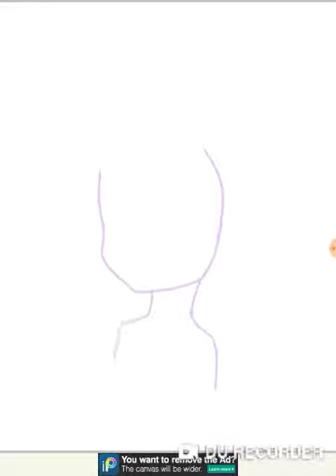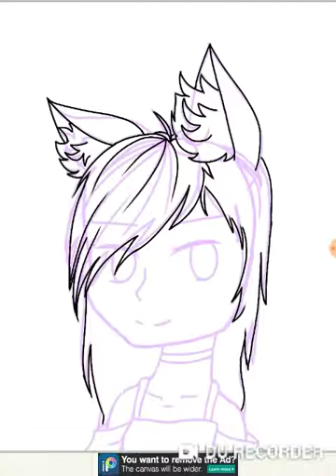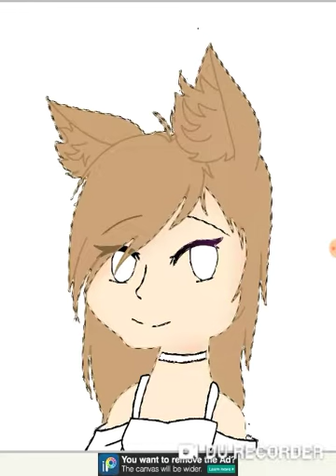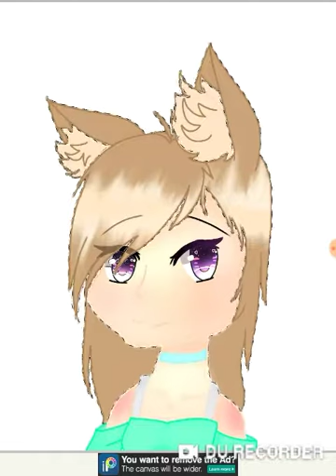The Anime Girl | Speed Paint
Hey guys! I know like no one is gonna read this cuz no one watches my videos now days, but have a great day if you are one of the few people that reads this! Love you guys! ~Maddy 😒😅